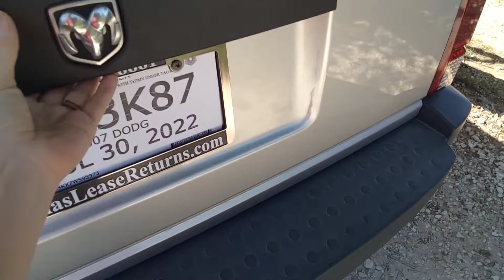Campfire Wood Tip for Campers 🔥 Lake Whitney, Texas